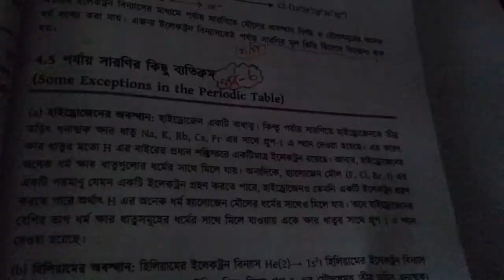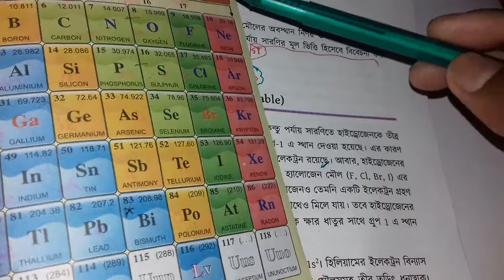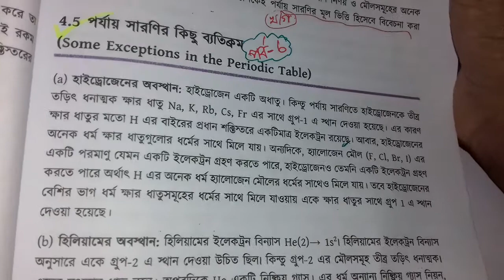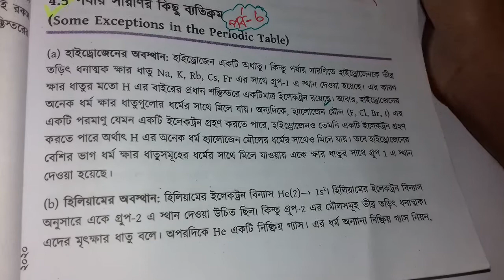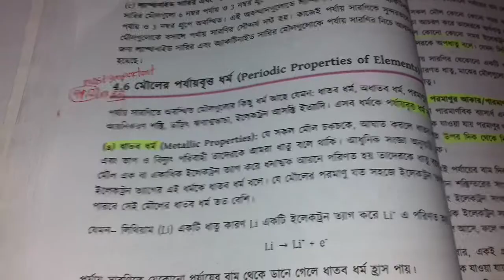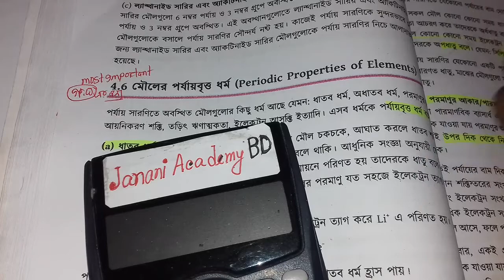4.5 পর্যায় সারণির কিছু ব্যতিক্রম | SSC chemistry Chapter 4 | পর্ব 6 | Razu sir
4.5 পর্যায় সারণির কিছু ব্যতিক্রম  | SSC chemistry Chapter 4 | পর্ব 6 | Razu sir |

SSC Chemistry Chapter 4 is the four  Chapter nine ten chemistry. SSC Chemistry 4th chapter name Periodic Table. Class Nine chemistry chapter four the most important chapter. Class ten easy chapter chemistry 4 Chapter Periodic Table. More that CQ question solution & SSC Chemistry Chapter 4 MCQ question solution for the easyest method. All video published janani academy BD youtube channel. Now you can found razu sir video chapter 4 SSC Chemistry of Bangladesh.

এসএসসি রসায়নের চতুর্থ অধ্যায় হলো পর্যায় সারণি । ক্লাস ৯-১০ এর শিক্ষার্থীদের রসায়নের চতুর্থ অধ্যায় গুরুত্ব সহকারে পড়াশুনা করা উচিত । রাজু স্যার নবম-দশম শ্রেণীর রসায়নের ৪র্থ অধ্যায় পর্যায় সারণি সহজভাবে রিডিং অংশ, সৃজনশীল, বহুনির্বাচনি প্রশ্নগুলো বুঝিয়ে দিয়েছেন। যাতে সবাই বিনা খরচে বাসায় বসে থেকে SSC রসায়ন চর্চা করতে পারেন।

4.5 পর্যায় সারণির কিছু ব্যতিক্রম
ইলেকট্রন বিন্যাস থেকে মৌলের গ্রুপ বের করার নিয়ম, ইলেকট্রন বিন্যাস থেকে মৌলের পর্যায় বের করার নিয়ম, গ্রুপ ও পর্যায় বের সহজ নিয়ম,
পর্যায় সারণির বৈশিষ্ট্য,
Characteristics of the Periodic Table
ssc chemistry chapter 4,
মাধ্যমিক রসায়ন চতুর্থ অধ্যায়,
চতুর্থ অধ্যায় মাধ্যমিক রসায়ন,
এসএসসি রসায়ন চতুর্থ অধ্যায়,
nine ten chemistry 4,
chemistry Periodic Table,
ssc chemistry Periodic Table,
ssc chemistry পর্যায় সারণি,
পর্যায় সারণি SSC Chemistry,
নবম-দশম রসায়ন অধ্যায় ৪,
পর্যায় সারণি নবম-দশম রসায়ন,
১০ মিনিট স্কুল, 10 minutes school,
আমাদের স্কুল, amadar school,
ssc chemistry chapter 4 পর্যায় সারণি,
SSC রসায়ন পর্যায় সারণি,
এমএসসি রসায়ন চতুর্থ অধ্যায় পর্যায় সারণি, পর্যায় সারণি এসএসসি,
periodic table ssc chemistry 4,
এসএসসি রসায়ন চতুর্থ অধ্যায় বহুনির্বাচনি,
এসএসসি রসায়ন চতুর্থ অধ্যায় সৃজনশীল প্রশ্ন, sijonsil question chemistry,
এসএসসি রসায়ন চতুর্থ অধ্যায় বোর্ড প্রশ্ন,
রসায়ন চতুর্থ অধ্যায়ের সৃজনশীল প্রশ্ন,
SSC Chemistry forth chapter,
structure of matter four chapter Chemistry, পদার্থের গঠন সৃজনশীল প্রশ্ন,
4th Chapter SSC Chemistry,
SSC Chemistry 4th chapter,